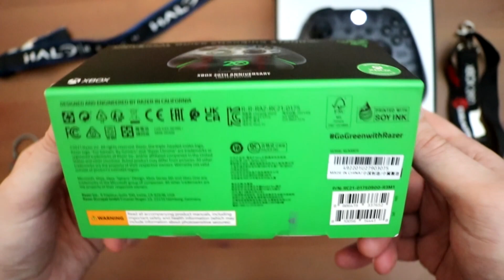UNBOXING | Controle Xbox Aniversário 20 anos | Razer Turbo Charger Base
Me adicione para jogarmos juntos:
Xbox Live: Hightower_B
PSN: Betotbr
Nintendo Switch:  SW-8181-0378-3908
Steam: betotbr
Stadia: Betao

WARPZONE:
Digite ⬆️⬆️⬇️⬇️⬅️➡️⬅️➡️BA e acesse a WarpZone, a primeira revista impressa e independente dedicada aos jogos clássicos no Brasil.

APOIE NOSSO CANAL:

Assim você me ajuda a melhorar cada vez mais nosso canal e aumentar a Familia Hightower!
Clique no link abaixo da plataforma "Gaming" do YouTube e em seguida no botão "Patrocinador":

Forte abraço e tchau tchau!

OBRIGADO!